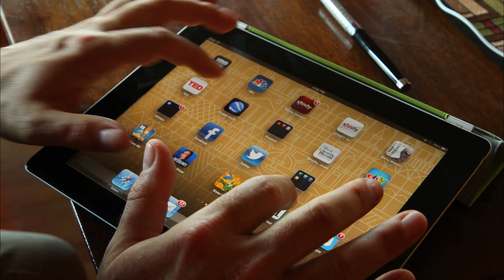"Sleeping with Siri" documentary film trailer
Inspired by a high school's "Digital Blackout" campaign, where students went without Facebook, e-mail or texting for an entire week, journalist Michael Stusser explores both sides of the technological divide in "Sleeping with Siri." Jumping first into the digital madness with a Techno-Gorge, Stusser explores every single technological opportunity available, 24 hours a day, Foursquaring at every location, Skyping in the car and Tweeting, Pinning and "Liking" everything in sight. He then dropped out entirely for a second week, with no computer, e-mail or social networks, availing himself of the now lost icons of a by-gone era, including phone booths, land-lines, libraries, paper maps and letter writing.

"Sleeping with Siri" was originally commissioned as an article for the Village Voice Media group: